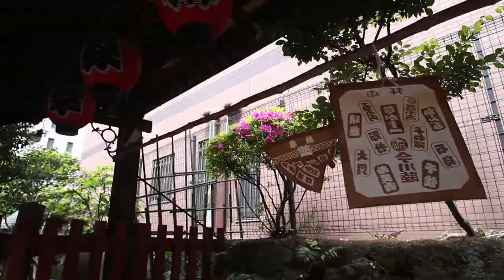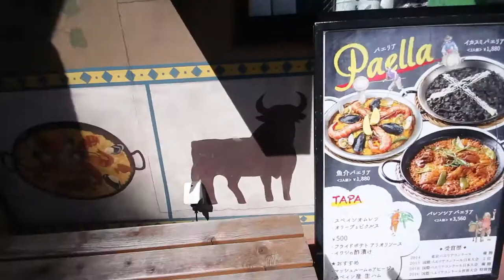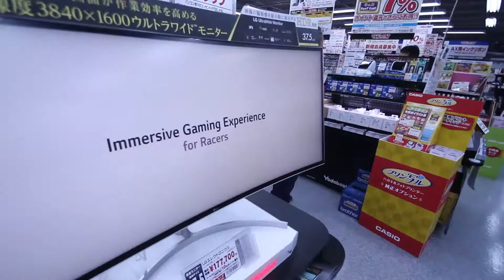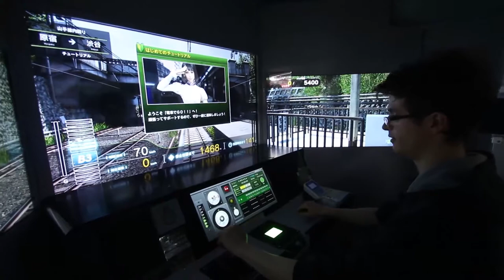Episodio 3- Shopping&Chilling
Las amistades van y vienen. Los amigos permanecen, en el coraçao.